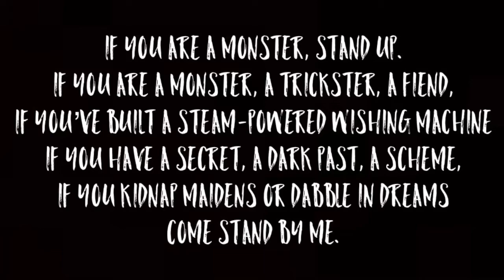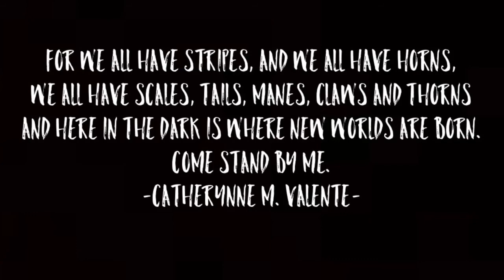The Monster Beneath (THACXIV)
an entry to THAC XIV...

A man suddenly becomes a monster, one that was trapped inside him for ages. How  will he transition into this new life as the monster becomes known?

Sound Effects mostly from Berlin Atmosphere